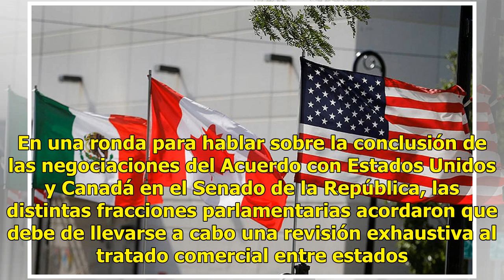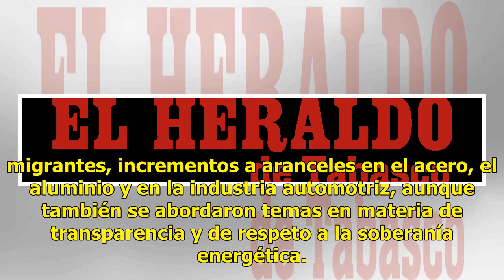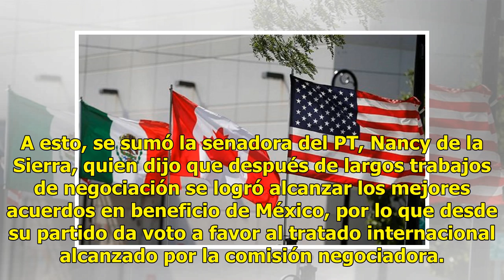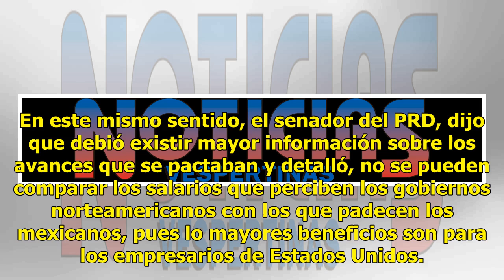Senado acuerda revisión exhaustiva del acuerdo USMCA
En una ronda para hablar sobre la conclusión de las negociaciones del Acuerdo con Estados Unidos y Canadá en el Senado de la República, las distintas fracciones parlamentarias acordaron que debe de llevarse a cabo una revisión exhaustiva al tratado comercial entre estados Unidos Unidos y Canadá (USM...